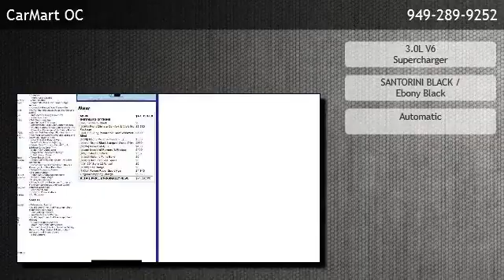2015 Land Rover Range Rover Sport HSE 4x4 4dr SUV - Newport Coast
CarMart OC
 is offering a 2015 Land Rover Range Rover Sport HSE 4x4 4dr SUV in Costa Mesa, Orange County, CA.

Stock Number: 7967
Engine: 3.0L V6 Supercharger
Transmission: Automatic
Exterior Color: SANTORINI BLACK
Interior Color: Ebony Black
Mileage: 64788

Automatic 3.0L V6 Supercharger Four Wheel Drive Door Handle Color - Body-Color Exhaust Tip Color - Stainless-Steel Front Bumper Color - Body-Color Grille Color - Metallic Mirror Color - Body-Color Rear Spoiler Color - Body-Color Window Trim - Black Rear Spoiler - Roofline Exhaust - Dual Tip Turns Lock-To-Lock - 2.8 Air Filtration Floor Mat Material - Carpet Floor Material - Carpet Floor Mats - Front Front Air Conditioning - Automatic Climate Control Front Air Conditioning Zones - Dual Shift Knob Trim - Leather Steering Wheel Trim - Leather Interior Accents - Wood-Tone Floor Mats - Rear Armrests - Rear Folding Assist Handle - Front Assist Handle - Rear Cargo Cover Cruise Control Cupholders - Front Multi-Function Remote - Proximity Entry System Multi-Function Remote - Trunk Release Power Steering Retained Accessory Power Steering Wheel - Power Tilt And Telescopic Storage - Door Pockets Storage - Seatback Power Outlet(S) - 12v Cargo Area Power Outlet(S) - 12v Rear Universal Remote Transmitter - Homelink - Garage Door Opener Power Steering - Variable/Speed-Proportional Vanity Mirrors - Dual Illuminating Multi-Function Remote - Panic Alarm Storage - Cooled Compartment Steering Wheel Mounted Controls - Cruise Control Ambient Lighting Cargo Area Light Reading Lights - Front Memorized Settings - Climate Control Memorized Settings - Side Mirrors Steering Wheel Mounted Controls - Multi-Function One-Touch Windows - 4 Power Windows - Lockout Button Rearview Mirror - Auto-Dimming 4wd Type - Full Time Abs - 4-Wheel Active Suspension Air Suspension Braking Assist Drive Mode Selector Driver Adjustable Suspension - Height Driver Adjustable Suspension - Ride Control Emergency Braking Preparation Front Brake Diameter - 13.8 Front Suspension Classification - Independent Locking Differential - Center Rear Brake Diameter - 13.8 Rear Stabilizer Bar Rear Suspension Classification - Independent

CarMart OC
1916 PLACENTIA AVE
BLDG A